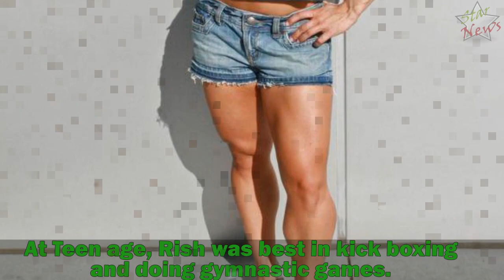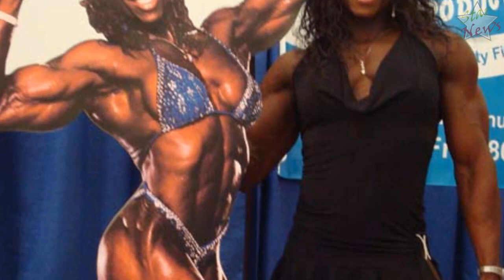Top 10 Sexiest Female Bodybuilders of All Time | Bodybuilders 2018 !